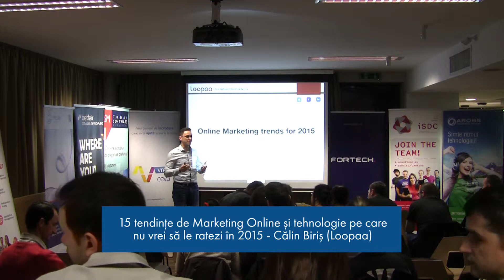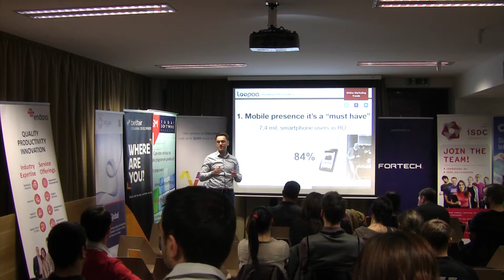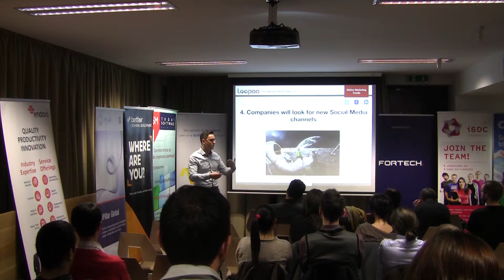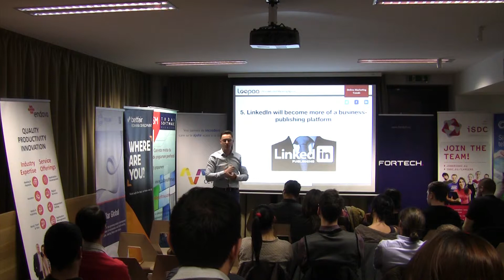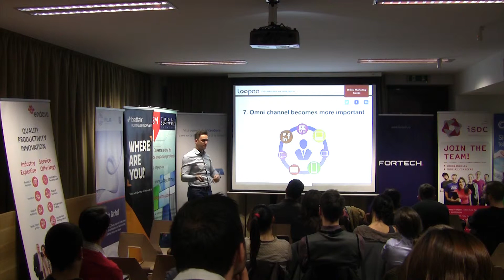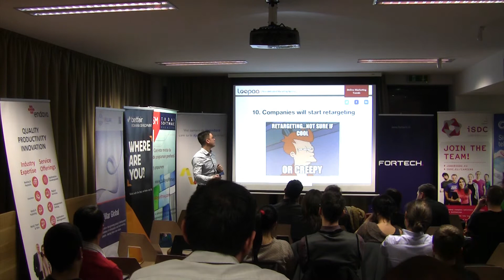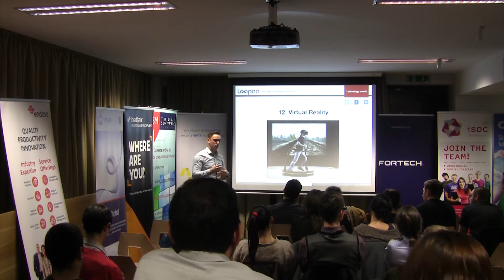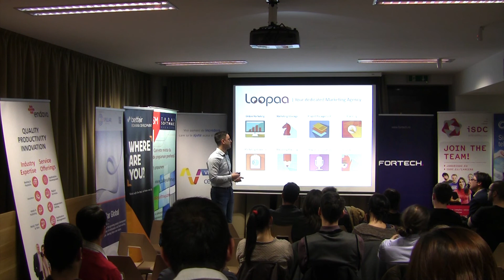15 tendințe de Marketing Online și tehnologie în 2015 - Călin Biriș (Loopaa)